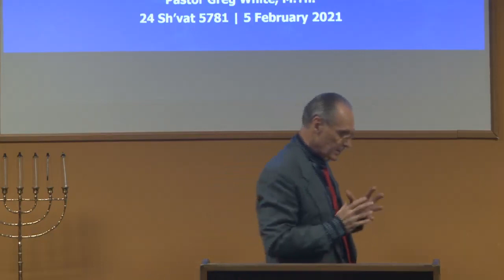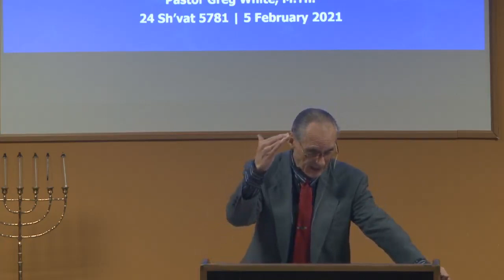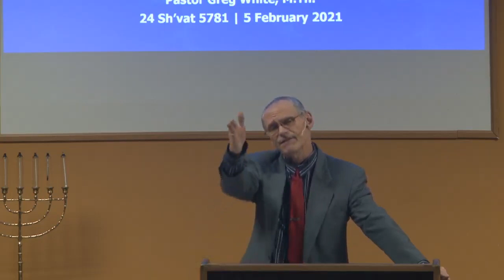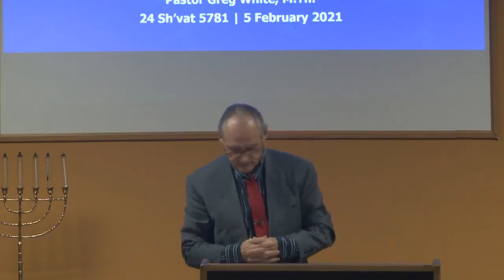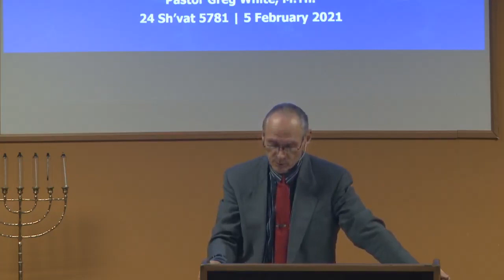How Did This Happen? Pastor Greg White Friday February 5 2021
Pastor Greg White gives a timely teaching from the Book of Lamentations reminding us that when God sends judgement we must reflect on the How and the Why of it and embrace the grace and mercy he extends to us, even when we are facing very difficult times.